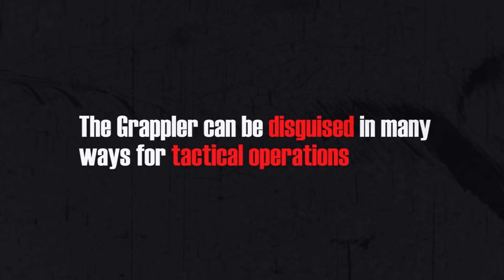Cảnh sát Mỹ bắt xe vi phạm như cao bồi miền Tây